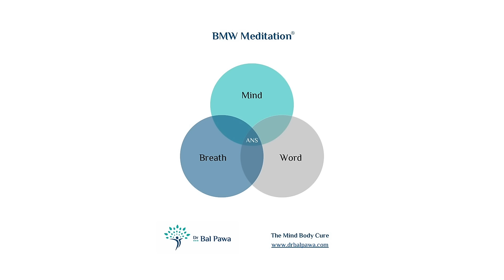Chronic Stress, Anxiety? - You Are Your Best Doctor! | Dr. Bal Pawa | TEDxSFU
NOTE FROM TED: Please do not look to this talk for medical advice. This talk only represents the speaker's personal views and understanding of meditation and health. We've flagged this talk because it falls outside the content guidelines TED gives TEDx organizers. TEDx events are independently organized by volunteers. The guidelines we give TEDx organizers are described in more detail

Going from physician to patient following an accident on the same day, Dr. Bal Pawa realized the gap in our current medical system: The vital role of the mind-body connection and self-regulation.
Her story teaches us the importance of taking control of our health and instilling techniques for self-care. One of Canada's leading Integrative physicians and co-founder of the Westcoast Women's Clinic, Dr. Pawa is also an author and speaker. She has been in practice for over 30 years using a unique, combined training as a Pharmacist, Medical Doctor, and Integrative Medicine practitioner which was instrumental in recognizing the need for Holistic Healthcare and disease prevention. Dr. Pawa obtained certification from Harvard Medical School in Mind-Body Medicine and also completed training under the direction of Dr. Deepak Chopra. She has made it her personal mission to empower, educate and inspire people to take charge of their health by cultivating a healthy, proactive mindset and bridging that gap. This talk was given at a TEDx event using the TED conference format but independently organized by a local community.